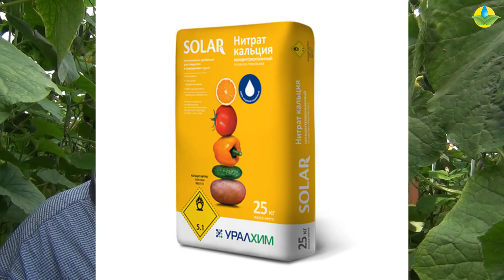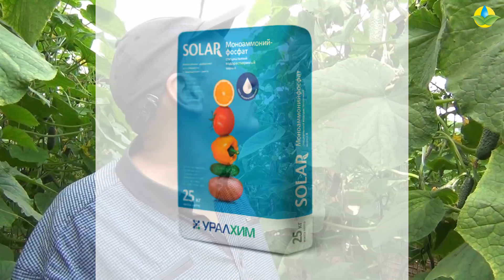Универсальный огурец на все сезоны - Кассиус F1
Кассиус F1 (Cassius F1) - достойный огурец для вашей теплицы. Очень ранний партенокарпический огурец от венгерской компании ZKI. Растения имеют мощную корневую систему и компактные междоузлия. Благодаря сильному росту и сильным корням, устойчивость к стрессам очень высокая. Плоды имеют правильную цилиндрическую форму, с темно-зеленым цветом и однородной формой 3,4:1,0, длиной плода 11-13 см. HR:PM, S; IR:DM, CMV.

Для получения полноценного и высокого урожая огурцов используйте удобрения: нитрат кальция, нитрат калия, нитрат магния,  моноаммонийфосфат, а также стимуляторы роста, антистрессовые препараты, гуматы. (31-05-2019)